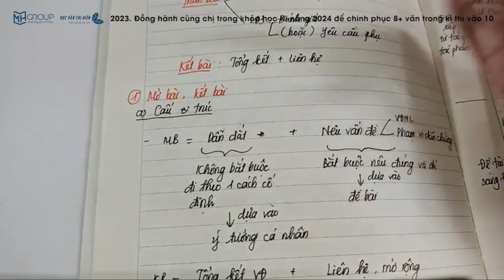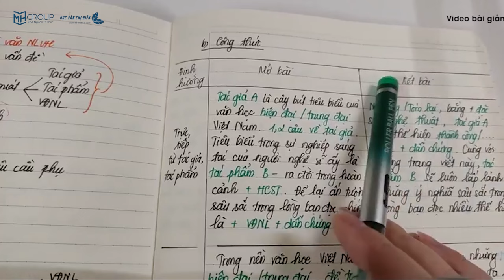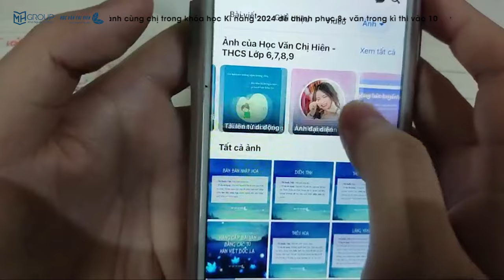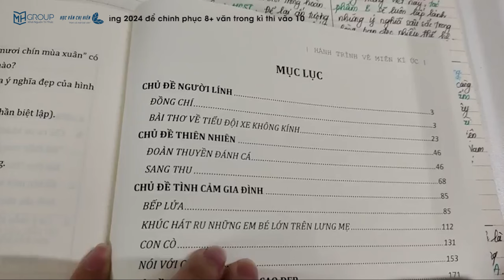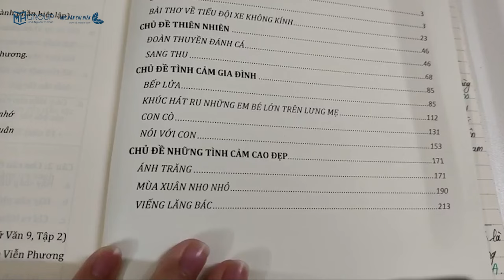HƯỚNG DẪN MỞ - KẾT BÀI CỰC HAY CHO BÀI NGHỊ LUẬN VĂN HỌC || HỌC VĂN CHỊ HIÊN